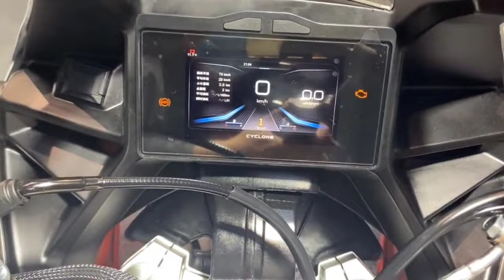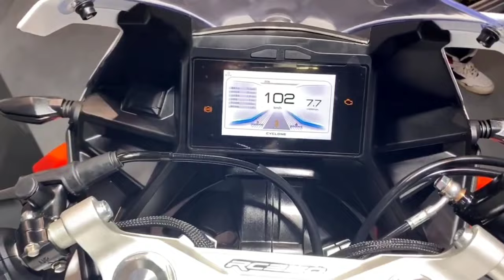2023 All New Cyclone RC250 looks like a GP motorbike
The RC250 engine has a capacity of 250cc with 1 cylinder, and uses DOHC 4 valve technology to produce peak power of up to 21.5 kW.

Even though the engine is not a priority, the features and design of the Zongshen Cyclone RC250 2023 are quite impressive.@autospf7391